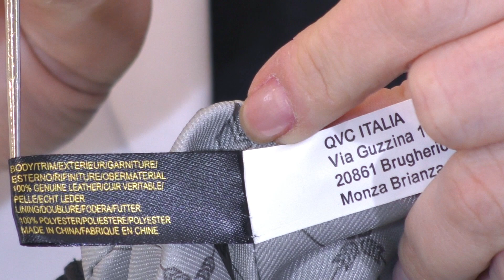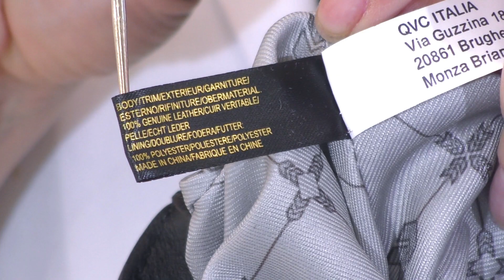Nuova borsa in pelle. Ho scelto Aimee Kestenberg. Tu la conosci?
Ciao Amica, in questo video voglio parlarti di questa nuova borsa che ho scoperto Aimee Kestenberg.

Chi sono?